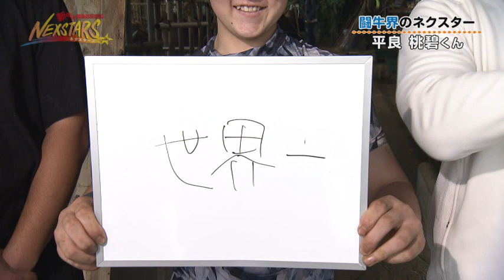#162 平良君後編と県高校総体【NEXSTARS】2022年6月18日放送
自称日本一情熱のある男パッション屋良が、新時代への新たなネクスト・スター「ネクスター」を探して沖縄中を駆け巡る！

今回は、うるま市石川にある平良牛舎に闘牛界、期待の中学生がいるという情報を聞きつけたパッション屋良。ネクスターを直撃して彼のスゴさや彼の目指す牛削蹄（さくてい）師の魅力に迫ります！また間近で削蹄の様子を見学したパッション屋良も感動！お楽しみに。
さらに、過去にご紹介したネクスターが今年の県高校総体でも大活躍。その活躍をまとめてご紹介します。

また世界から注目されるマジシャン「MASA　MAGIC」のミニコーナーも必見！

【毎週土曜日10:55～11:15 】※2022年6月18日現在
「NEXSTARS☆」で放送しています。
放送終了後、YouTubeにて本編動画と来週の予告を掲載！！